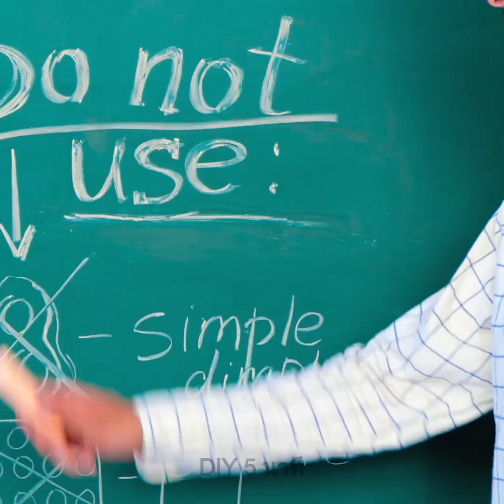รวมมิตร POP IT สุดฮิต || สุดยอดงาน DIY และเคล็ดลับแสนสนุก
สุดยอดงานฝีมือจาก Pop It ไอเดีย DIY และเคล็ดลับที่คุณควรลอง

ไงทุกคน! ในวิดีโอนี้ เราได้รวบรวมเคล็ดลับและงานฝีมือที่ดีที่สุดและกำลังเป็นที่นิยมที่สุดจาก Pop It คุณจะได้พบกับไอเดียต่าง ๆ มากมายเพื่อส่งเสริมความคิดสร้างสรรค์ของคุณ โดยเราจะทำเครื่องประดับ ของตกแต่งผม เคสโทรศัพท์ สบู่ กระเป๋า และแม้แต่ซ่อมแซมคีย์บอร์ดของคุณ!
แล้วคุณรู้รึไม่ว่า Pop it ยังช่วยงานในครัวคุณได้ด้วย? โดยใช้มันทำเป็นแม่พิมพ์ในการทำเค้ก ลูกอม ไอศกรีม อมยิ้ม และเยลลี่ที่มีรูปร่างต่าง ๆ ดังนั้นเปิดโลกจินตนาการของคุณและพยายามคิดไอเดียของหวานแสนอร่อยให้ได้มากที่สุด! และนอกจากนั้น คุณยังสามารถใส่สมูทตี้ลงใน Pop it และนำไปแช่แข็งเพื่อทำเป็นไอศครีมเพื่อสุขภาพได้อีกด้วย! หรือคุณอาจใช้โยเกิร์ตหรือนมก็ได้ ;) แล้วคุณเคยลองทำงานฝีมือหรือสูตรอาหารจาก Pop it รึยัง? บอกให้เรารู้ในช่องความคิดเห็นด้วยนะ!

TIMESTAMPS:
00:01 - เคสโทรศัพท์ DIY
03:42 - ไอเดียการวาดภาพ
04:40 - สบู่ POP IT
06:49 - มาทำเครื่องประดับด้วยปืนกาวกันเถอะ